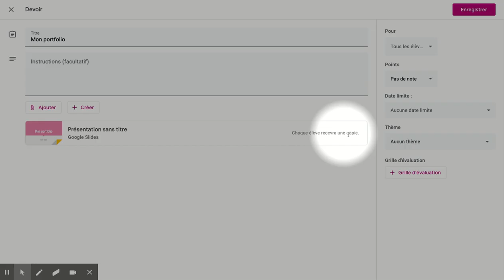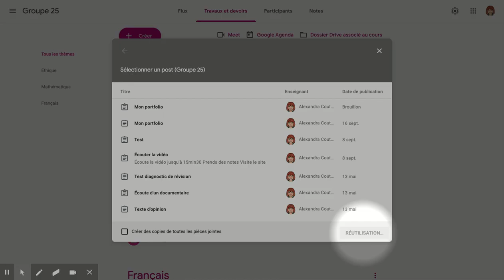Modifier un devoir déjà publié dans Google Classroom